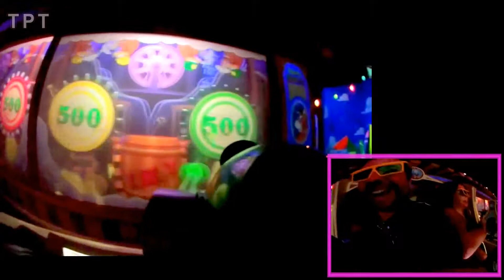Pixar Pier - Toy Story Midway Mania Disney's California Adventure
Ride through the Pixar Pier's Toy Story Midway Mania at Disney's California Adventure.
Please Note that this was Filmed before the Paradise Pier Re-branding.

Enjoy and Sub if ya Luv